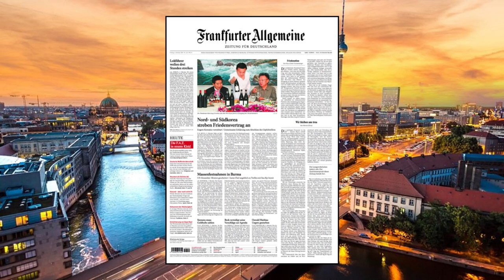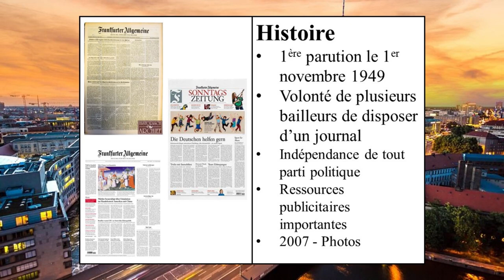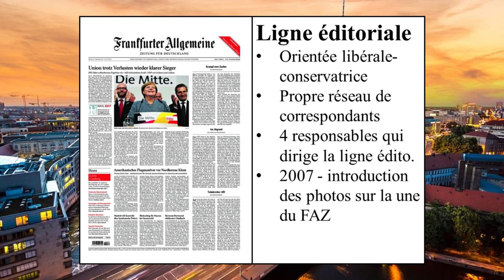Dans les journaux : Frankfurter Allgemeine Zeitung (FAZ)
Cette vidéo vous informe sur le quotidien le plus lu d'Allemagne : Le Frankfurter Allgemeine Zeitung.
Mon logiciel de montage (Meine Montage-Software) : Shotcut